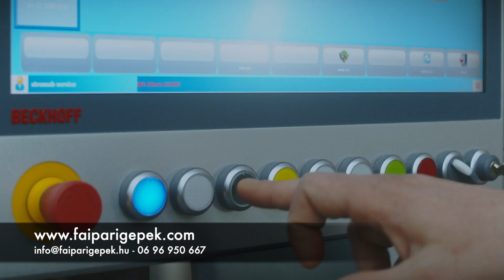Ácsipari CNC gépek a Stonewood kínálatában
Stonewood Kft. - Győr